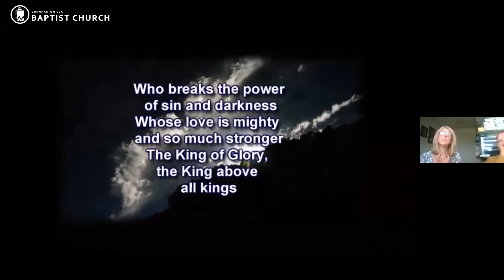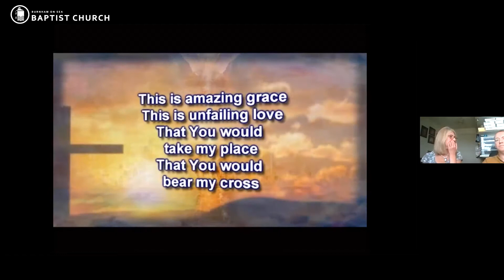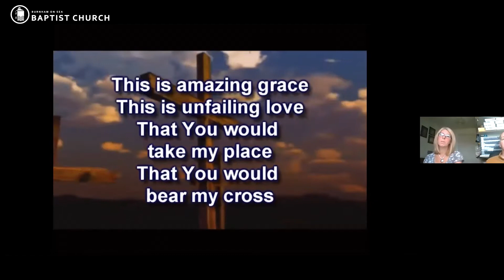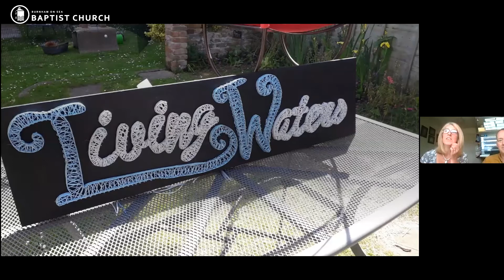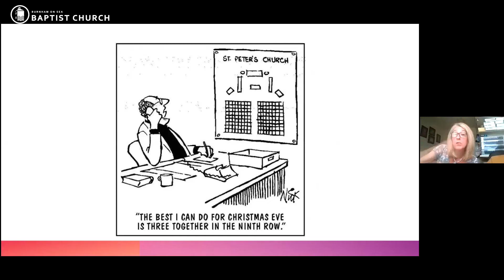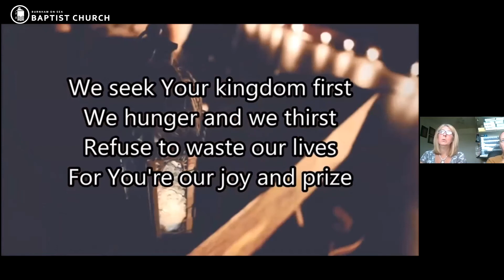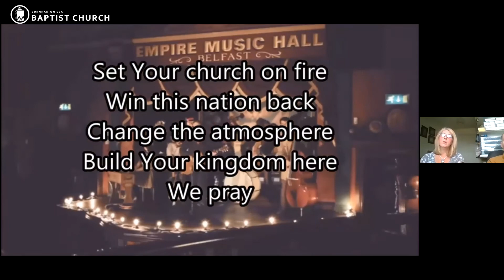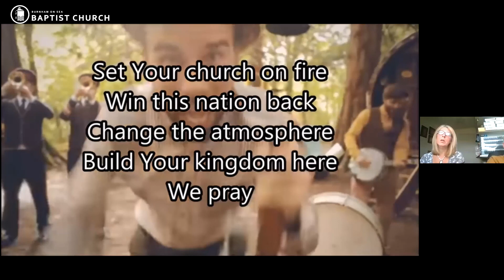28 June 2020 Sunday 'Live' Worship at Burnham On Sea Baptist Church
Welcome to our first Zoom Sunday gathering. Join Dawn Brown and the church family for a time of worship, prayer, praise and reflection. This video is a recording of the Zoom meeting from Sunday morning.